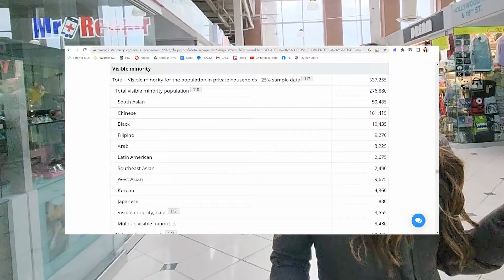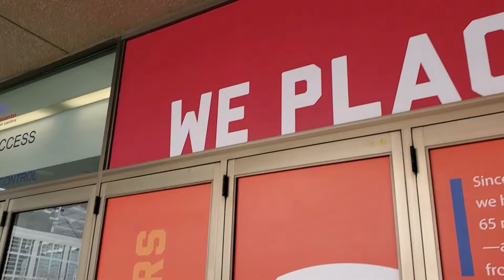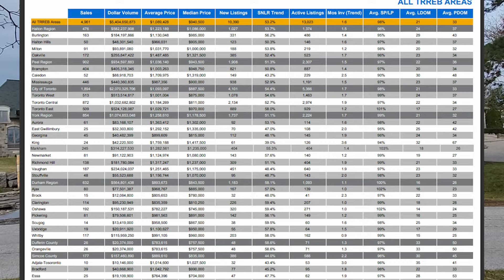3 REASONS WHY YOU SHOULD NOT MOVE TO MARKHAM ONTARIO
Moving to Markham Ontario but you don't know where to start? Watch this video to learn! 👇👇👇

Is Markham a good place to live? What is Markham known for? Should you move to Markham? If you’re thinking of moving to Markham Ontario then I today I weigh out the pros and cons for you - the good the bad and the ugly.

I break down the top 3 reasons why you should not move to Markham Ontario - but also some of the pros. It’s important to show both the positives and negatives of any city so you get the full picture of what living there would be like. Allow me to help you better decide whether or not Markham is a good place to live for you and your family.

3 REASONS WHY YOU SHOULD NOT MOVE TO MARKHAM ONTARIO

00:00 Intro
02:11 Con #1: Not much variety in food
03:23 Pro #1: Ethnic communities bring people together
04:02 Con #2: Not accessible
04:36 Pro #2: Public transportation, Uber, and Lyft options
05:10 Con #3: Housing is expensive
06:06 Pro #3: Beautiful neighbourhoods

Are you thinking of buying or selling your home in Toronto or the GTA?

❗❗ATTN: REAL ESTATE AGENTS! I’M EXPANDING! ❗❗
If you're a licensed Real Estate Agent in Toronto or ANYWHERE in Canada and the US, come join my team at eXp Realty. I have a FREE coaching program for Real Estate Agents where you get access to live, daily coaching from Top Producing Agents across Canada and the US:
⭐ FREE access to LIVE, DAILY coaching
⭐ FREE COACHING & MENTORSHIP from world class agents
⭐ FREE Masterminds & Bootcamps with TeamDYIC
⭐ FREE access to library of marketing systems for real estate niche
⭐ FREE Masterminds, FREE done-for-you resources like listing presentations, buyer & seller scripts

If this is your first time to this channel, and you want to know everything about eating, sleeping, working, playing, the good, and the bad of living in Toronto Ontario, then subscribe▶ and tap the bell🛎 for notifications so you can be the first to know about the current market in Toronto.😁

My name is Rochelle Hillier and for the last 7 years I’ve been helping people make their move to Toronto and I absolutely love it.😍 Whether you are moving in 9 days or 90 days, give me a call 📱, shoot me a text📝, or send me an email📩 so I can help you make a smooth move to Toronto, Ontario. 🏡

Rochelle Hillier Toronto Ontario Real Estate Agent